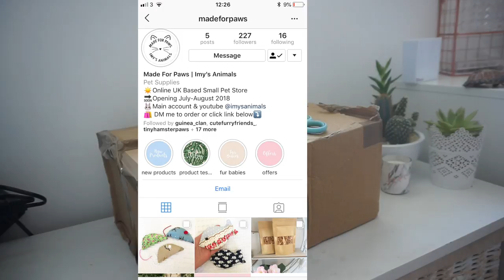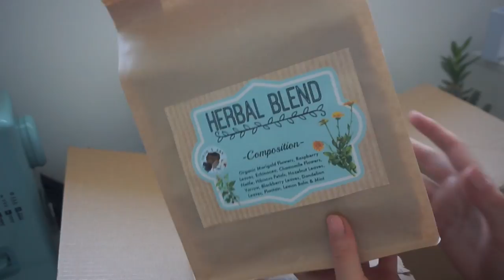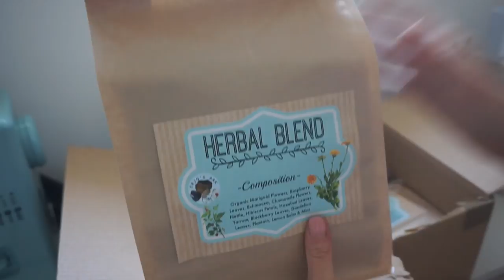PACKAGE OPENING FROM ERIN'S ARK PET SHOP | Imy'sAnimals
Thank you so much Erin for sending such a lovely array of your items. It was such a surprise!

Social Medias!

Camera: SonyA500/iPhone 8
Editing Software: Windows Movie Maker/iMovie
Sound Effects: iMovie
[some of these aren't in every video]
Our animal family! :

Hens x1 - Maisie, Rhodie (Rest in peace.)
Tortoises x2 - Tumtum, Nutmeg
Guinea Pigs x4 - Panda, Waffle, Acorn, Lola
Rabbits x2 - Hugo, Honey
Cats x2 - Joules, Libby
Dog x1 - Anonymous, temporary foster